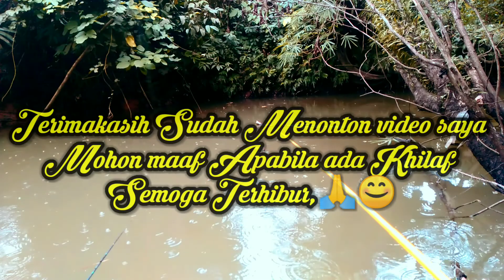MANCING DISUNGAI DIAREA JEMBATAN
Mancing DiArea Jembatan
 kali ini saya mancing di sekitar Area Jembatan  oke teman-teman terimakasih atas waktunya mau menonton video ini doaku semoga kalian selalu diberikan kesehatan wal'afiat bersama keluarga tercinta Aamiin dan bisa membuat kalian terhibur, tunggu video berikutnya, salam satu hobi